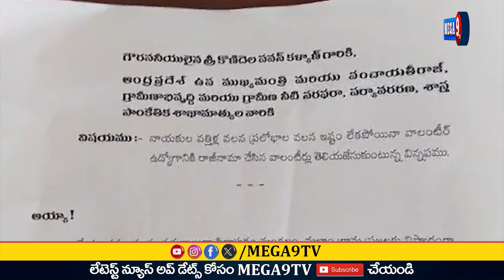పవనే మమ్మల్ని కాపాడాలి మీరే దిక్కంటున్న వాలంటీర్లు || Volunteers || Pawan Kalyan || mega9tv